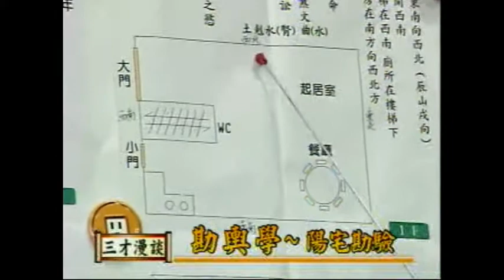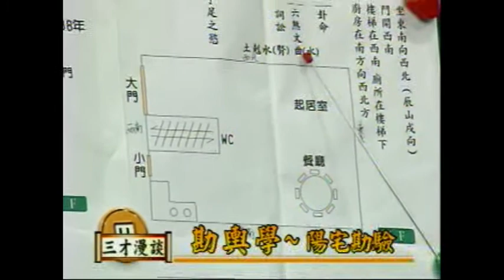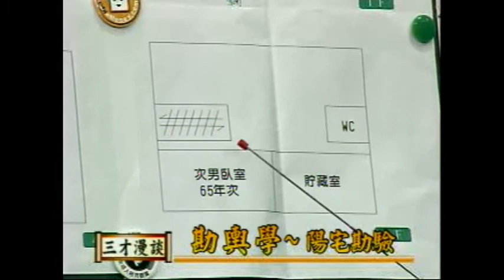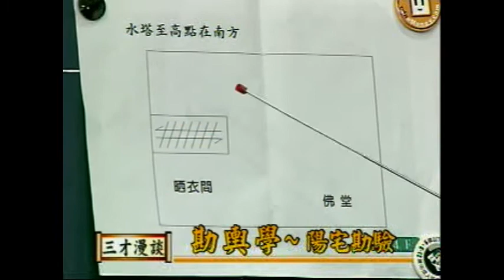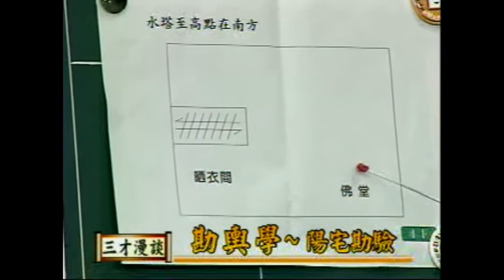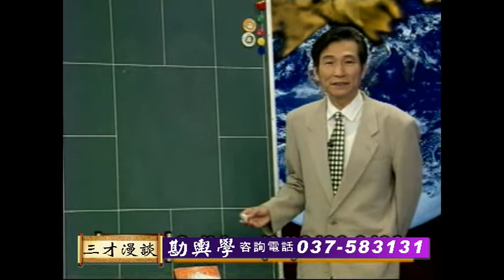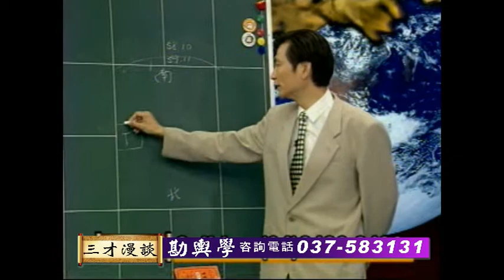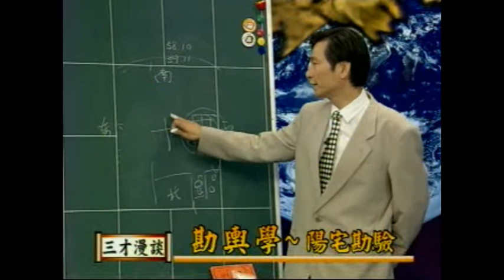堪輿學07-陽宅勘驗(五)901130-何國棟—陽宅外六事.內六事.前有灶，後有靠，在右要有抱。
印月齋/三才漫談/堪輿學＃陽宅勘驗 是 易經 易學大師  何國棟 老師於2001年(901130)於環球衛星電視台 現場callin 節目

生氣貪狼木
天醫巨門土
延年武曲金
伏位輔弼木
五鬼廉貞火
禍害祿存土

前有灶，後有靠，在右要有抱。
龍怕臭，虎怕鬧 。

收得一山砂水正，萬代兒孫不用愁。
居住的房子只要犯了錯誤，犯了駁雜，居住在裡面的人就不得安寧，
不僅事業不順、錢財守不住，身體也會不健康。
三科:形 勢 方位
四儀:龍 砂 穴 水
一.德 二.命 三.風水 四.積陰騭 五.讀書

何國棟老師，易學家，中醫師，世界易經研究學會創始人。
志行九洲、傳文化之旨。其足跡遍及歐洲、美國、加拿大、日本、澳洲、中國、及東南亞等國。
曾於 聯合國 主講 38場的易經系列講座，通過易經詮釋事物及人生的真諦。

五術命理 幼兒命名 改名 姓名學招生 課程 咨詢電話:竹南(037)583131
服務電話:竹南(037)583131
歡迎來電咨詢!